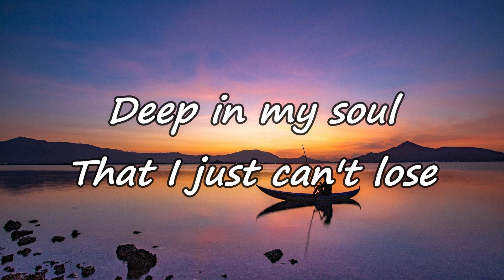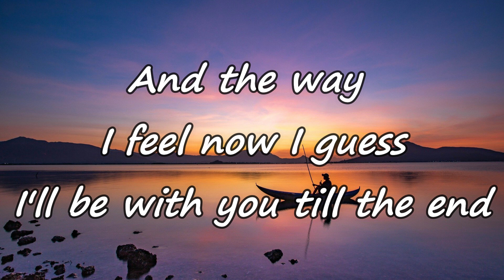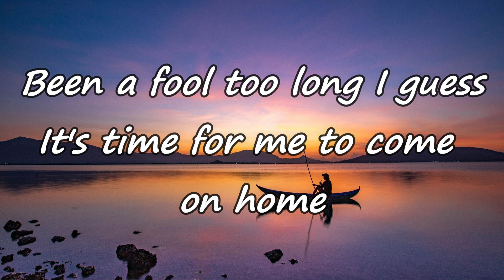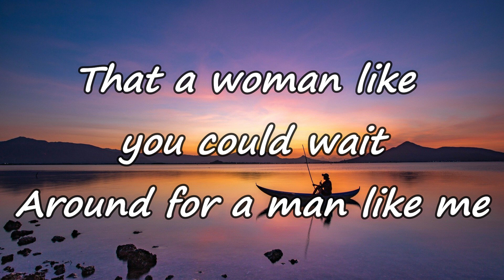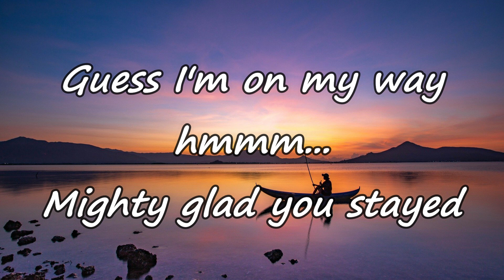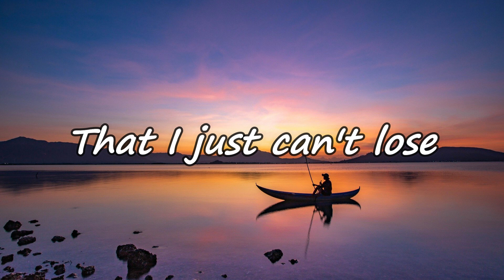🎶 STUCK ON YOU || GSJ channel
🎧Lyrics🎤 Stuck on You

I've got this feeling down
Deep in my soul
That I just can't lose
And the way I feel now I guess
I'll be with you till the end

Been a fool too long I guess
It's time for me to come on home
That a woman like you could wait
Around for a man like me

And I don't know  where I'm going
I've packed up my troubles
And I've thrown them all away
Because this time little darling

share⤴️ and comment📝 below if you would like to
see other videos🎥 like this one.

📌📌📌None of these images, music & video clips were
     created/owned by us. This video is purely fan-made,
     if you (owners) want to remove this video, please